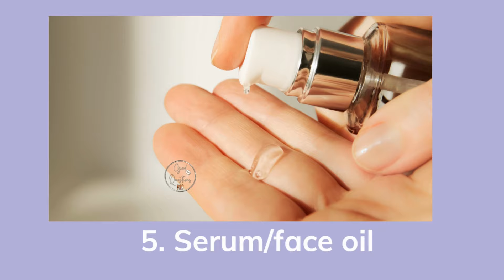"Korean Glass Skin Secrets: Your Ultimate Guide to Flawless, Radiant Complexion!"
Achieve the perfect Korean glass skin with ease! At Good Question, we bring you the latest tips and tricks from K-beauty experts on how to get crystal clear skin. From advice on the best skincare products to simple lifestyle changes, you'll find everything you need to look and feel your best.